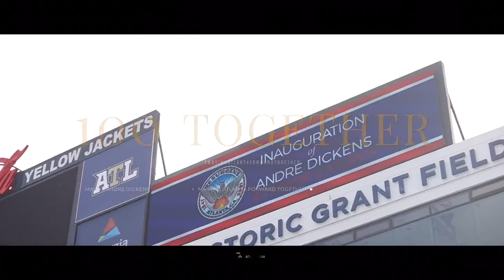100 Together | Atlanta Mayor Andre Dickens marks milestone in office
Dickens has served as Atlanta's mayor for 100 days.